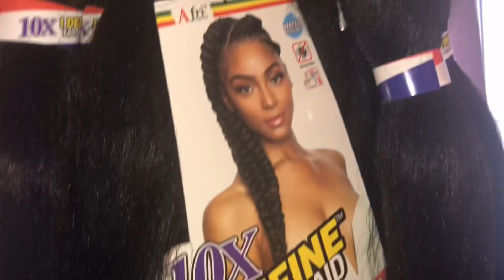VLOG : PRÉPARATION VACANCES ÎLES CANARIES , BRUNCH , RESTO | JULIA SALAMONA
PODCAST : Le thé est servi (youtube, spotify, google podcast , apple podcast,...

00:00:00 INTRO
00:00:59 VALISES
00:03:43 NAYMAR & SA FILLE
00:06:27 JE ME TRÈSSE SEULE
00:09:07 FOIRE & RESTO
00:12:37 BRUNCH & COURSES
00:16:10 RANGEMENT & DÉPART